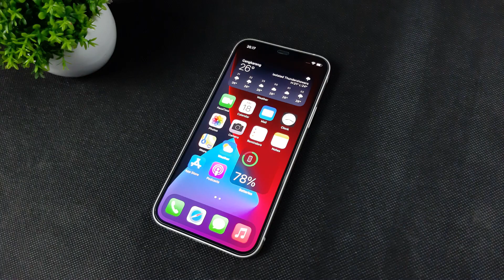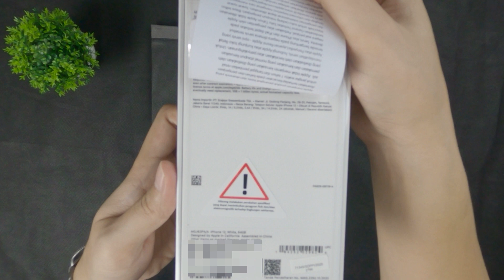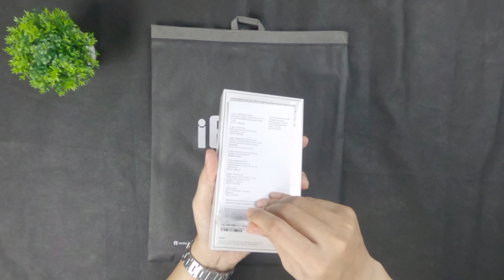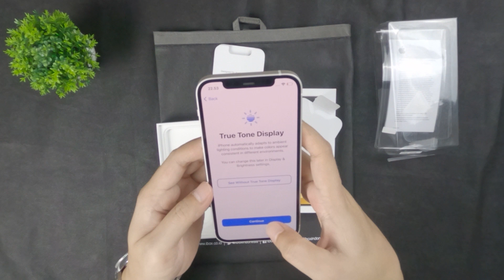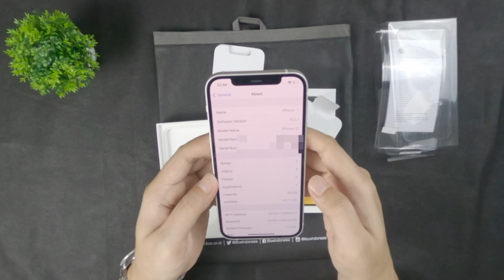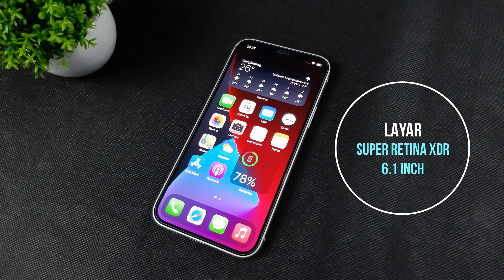UNBOXING IPHONE 12 WHITE IBOX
Unboxing review Iphone XR

Kembali lagi sama gue rian , apa kabar kalian semua , semoga tetap bahagia ya , sesuai thumbnail dan judul pada video kali ini gue akan mengunboxing serta sedikit menghand's on sebuah smartphone yang mungkin smartphone idaman saat ini i guys yaitu iphone12 , simak terus video nya ya